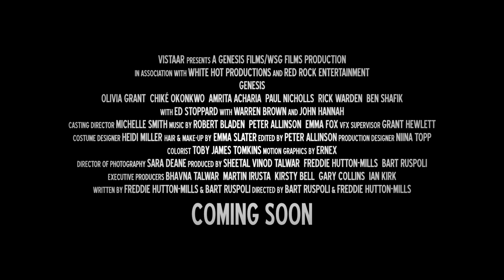Genesis – Trailer – On DVD & Digital Download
▶ Digital 9th July & DVD 16th July 2018. Amazon
▶ Starring: John Hannah, Olivia Grant, Warren Brown, Ed Stoppard
▶ Directed by Freddie Hutton-Mills & Bart Ruspoli

In 2067 A.D. mankind has been devastated by a chemical Armageddon. The last remnants of humanity survive in an underground silo called Eden, where the upper and starving lower classes are divided by a strict caste system.
Underground the civilians survive in dire conditions, forced to work in lethal environments, while the politicians and scientists dedicate themselves to the construction of ABEL, a humanoid life-form, and mankind’s last hope.
When the powerful A.I. Machine learns it preprogramed fate, the fate of humanity hangs in the balance.